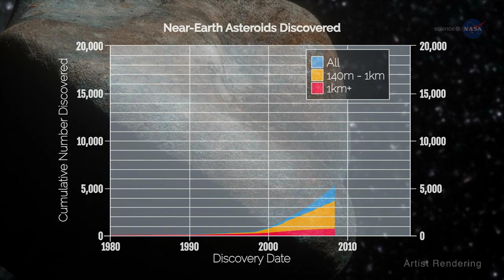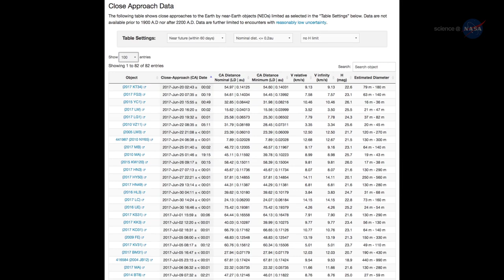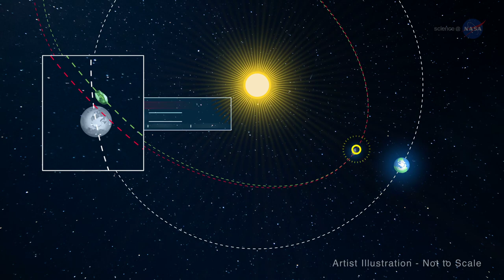ScienceCasts: The Hunt for Asteroids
NASA is hunting for Near-Earth Objects, while also working on ways to defend Earth against them.